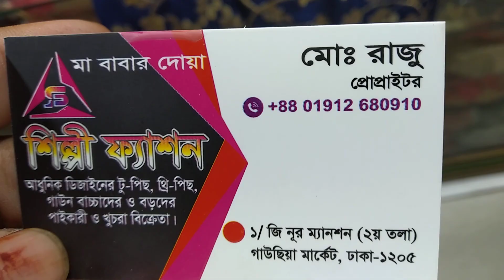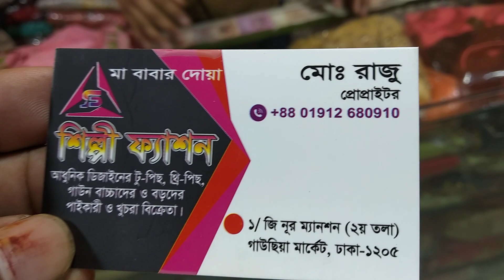শিল্পী ফ্যাশন চলে আসুন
দারুন দারুন কামিজ